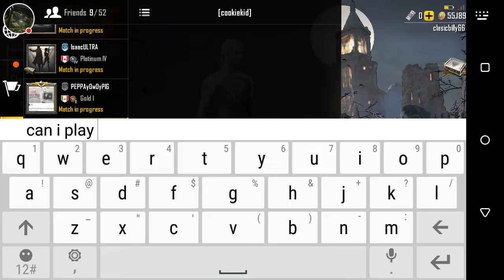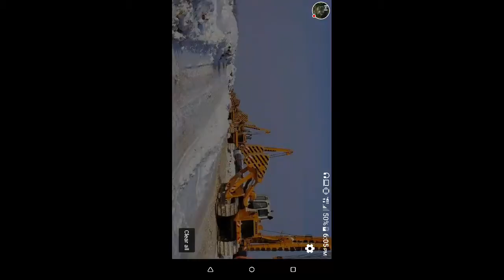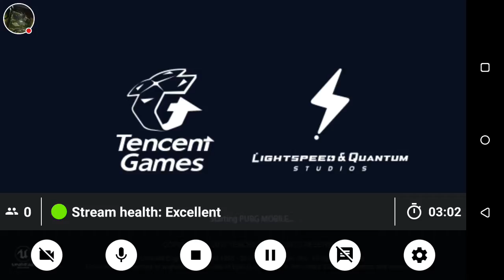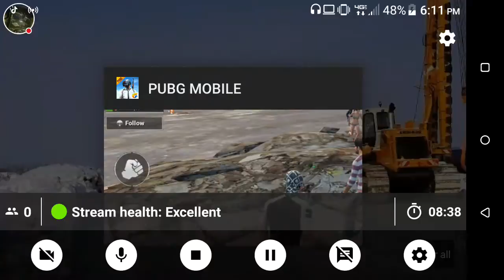My PUBG MOBILE Stream